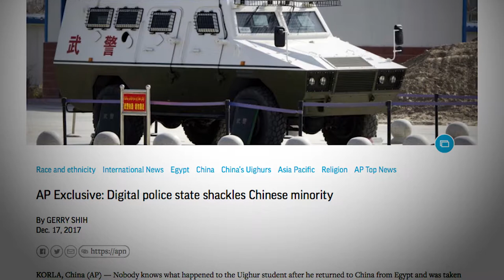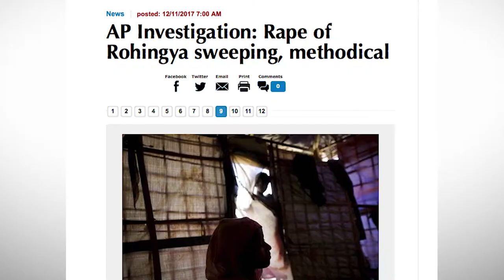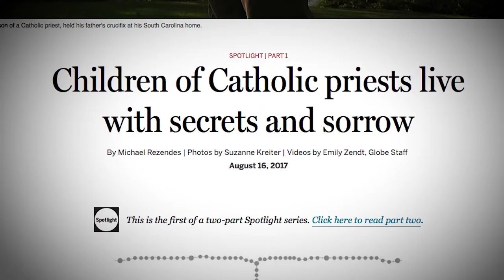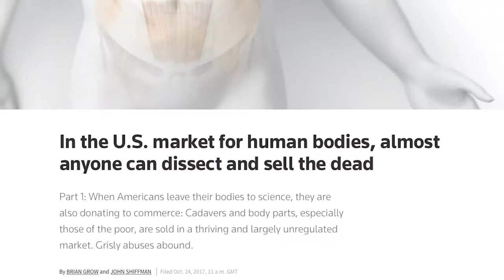Shadid finalists 2018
The five finalists for the 2018 Anthony Shadid Award for Journalism Ethics share the care they put into their stories. Video by Amos Mayberry. Special thanks to Phil Levin.